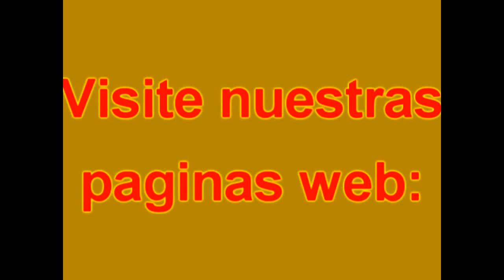Homilia Dominical 3° Domingo del Tiempo Pascual Los signos de la Resurrección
Queridos hermanos y hermanas estamos ya en el tercer domingo del tiempo Pascual. Es el tiempo de hacer la experiencia del Señor Resuscitado, asi como hicieron sus discipulos.
Para darnos cuenta de su presencia con nosotros tenemos dos signos muy importantes que el Evangelio nos presenta: el banquete y la Palabra de Dios. Así también nosotros podemos participar de la misma vida de Jesús Resuscitado que está siempre con nosostros. Bendiciones.